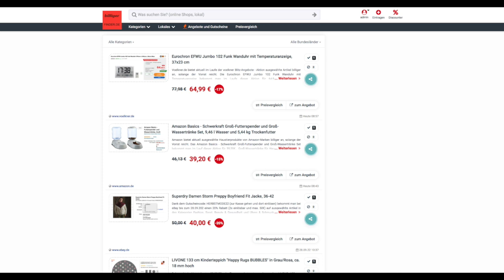Schnäppchen des Tages 29.09.22 - Amazon Basics - Groß-Futterspender und Groß-Wassertränke Set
Heute ist Schnäppchen des Tages - Amazon Basics - Groß-Futterspender und Groß-Wassertränke Set.